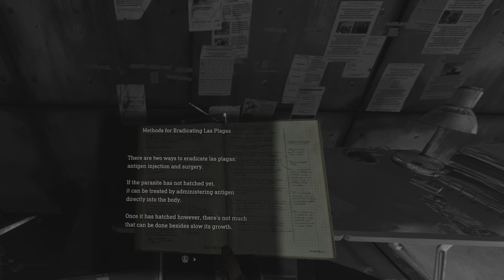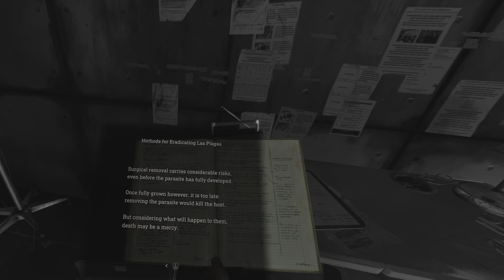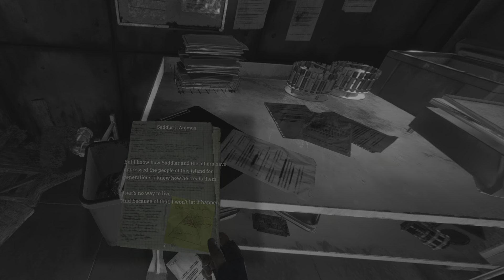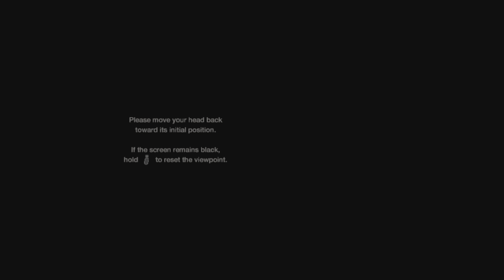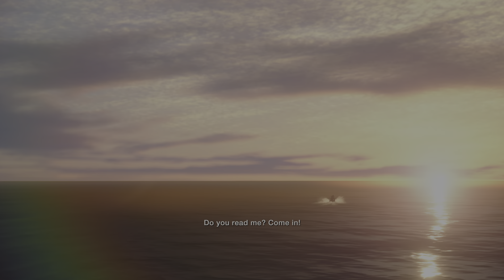Resident Evil 4 VR Pt.39 SLAUGHTERING SADDLER! 🪦